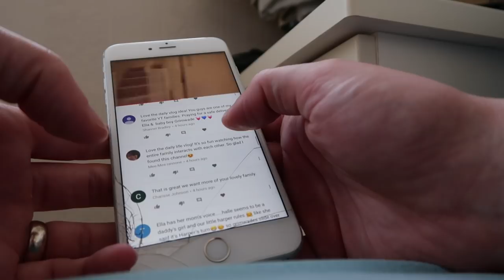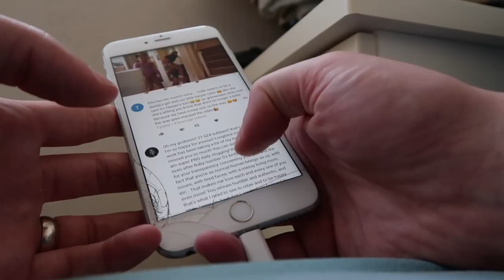HARPER VLOGS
In todays daily vlog Ella shares some of her frustration with Jessops customer service and Harper tries her hand at handling the camera LOL.

BROMLEY
BR1 9ZQ
UNITED KINGDOM

Much love,